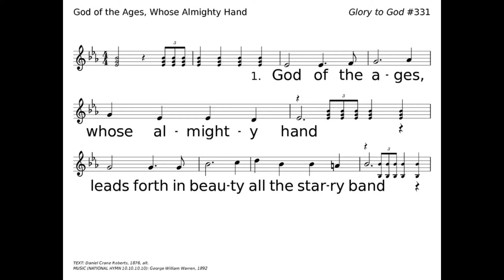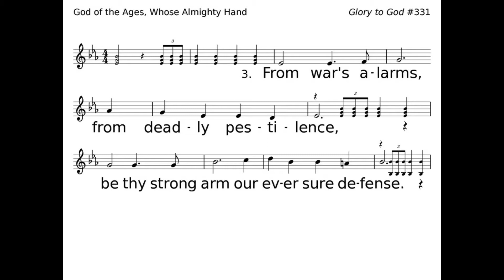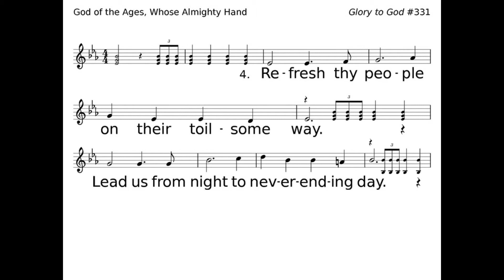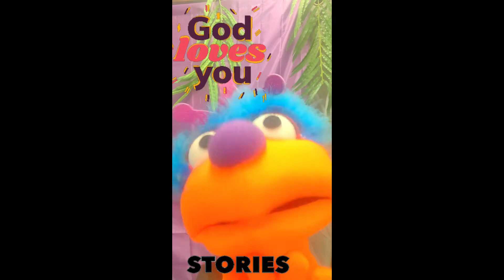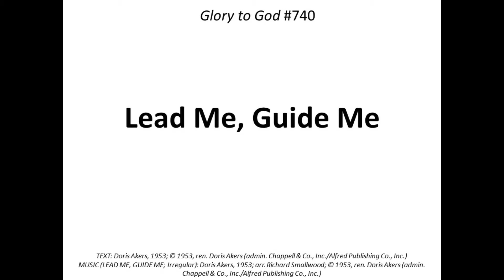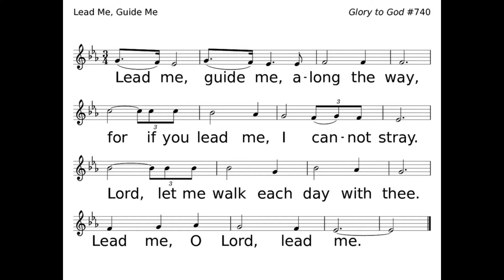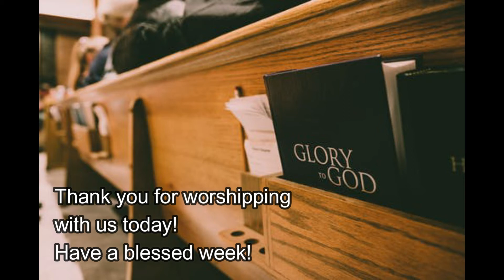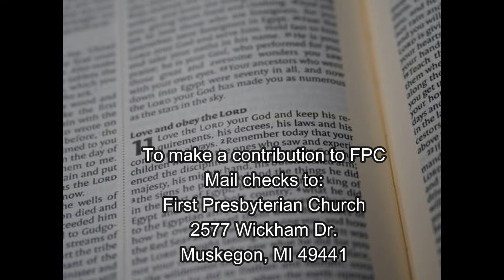FPC Worship Service 3 7 2021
FPC Worship Service - March 7 2021 - The third Sunday of Lent focuses on the Law, and today we explore how the Law and the Gospel are two parts of the same gift within God's covenant love.